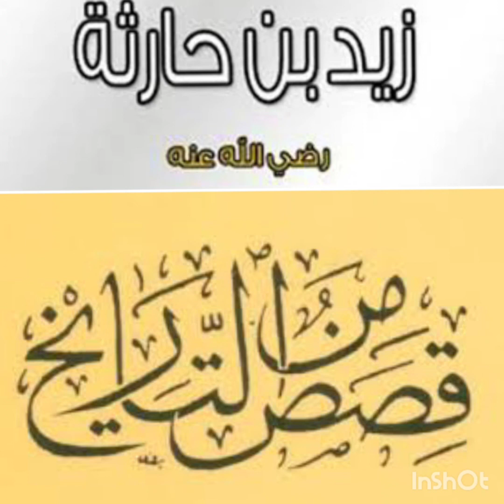قصص اجتماعية تاريخية (الصحابى زيد بن حارثة رضى الله عنه )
لمزيد من المعلومات ابحث فىgoogleعن كتب مطبوعة. اولا الاستاذ رافت الباشا(كتاب عن الصحابة) ٢.. كتاب الصحابة (الشيخ محمود المصرى)...3كتاب (اسد الغابة لابن الاثير